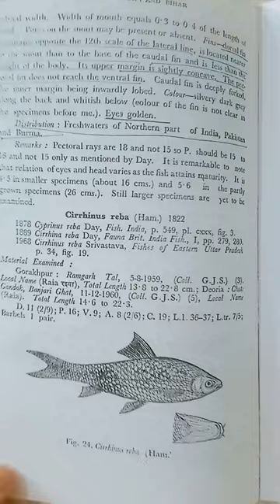M.sc (final)Fishes of U.P & Bihar||2023